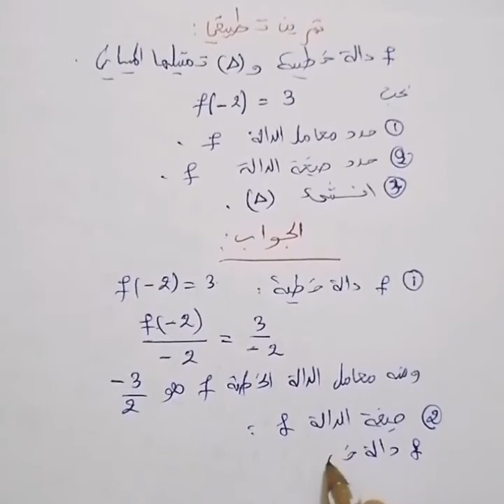الدالة الخطية: التمثيل المبياني لدالة خطية+ تمرين تطبيقي - دروس الرياضيات للسنة الاولى اعدادي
قناة تهتم بالموارد المعرفية، فهي تقدم دروس وتمارين تخص الرياضيات،.
جميع المستويات الدراسية بالاظافة الى تصحيح الامتحان الموحدة.
دروس الرياضيات للسنة الثالثة اعدادي الدورة الثانية,
دروس الرياضيات باك حر علوم انسانية,
دروس الرياضيات اولى باك اداب,
دروس الرياضيات اولى جامعي st,
دروس الرياضيات 1bac اداب,
دروس الرياضيات 1 ثانوي علمي,
دروس الرياضيات 1 as,
دروس الرياضيات 1 ثانوي,
شرح دروس الرياضيات 1 ثانوي علمي,
دروس الرياضيات سنة 1 متوسط,
دروس الرياضيات سنة 1 ثانوي,
دروس الرياضيات 2bac,
دروس الرياضيات 2 باك علوم رياضية,
دروس الرياضيات 2021,
دروس الرياضيات 2 ثانوي اداب,
دروس الرياضيات 2 ثانوي تقني رياضي,
دروس الرياضيات سنة 2 متوسط,
مراجعة دروس الرياضيات 2 متوسط,
شرح دروس الرياضيات 2 ثانوي,
ملخص دروس الرياضيات 2 باك,
دروس الرياضيات 3 متوسط هندسة,
دروس الرياضيات 3 ثانوي شعبة اداب وفلسفة,
دروس الرياضيات 3 ثانوي الاستاذ نور الدين,
دروس الرياضيات 3 ثانوي تسيير واقتصاد,
دروس الرياضيات سنة 3 متوسط,
دروس الرياضيات 4 متوسط الفصل 2,
ملخص دروس الرياضيات 4 متوسط,